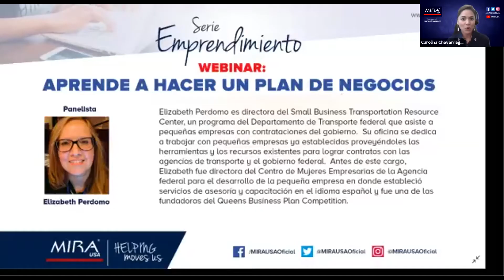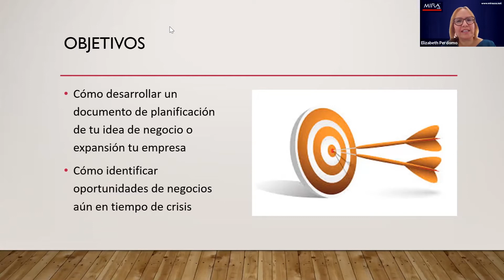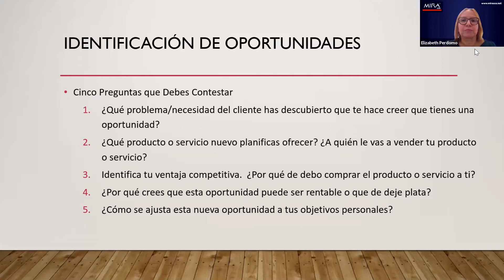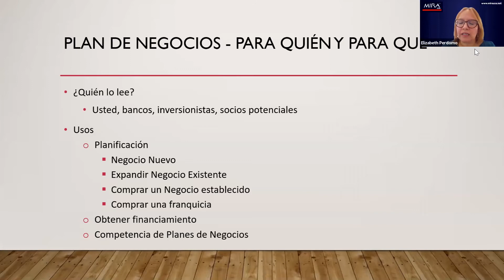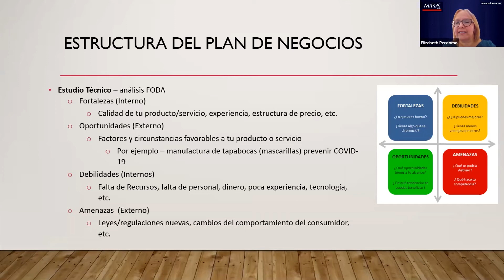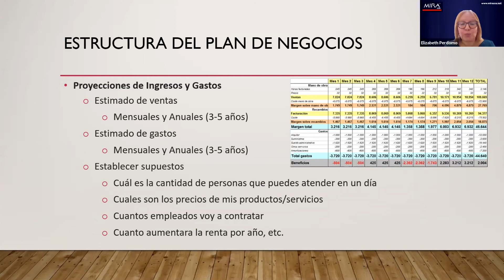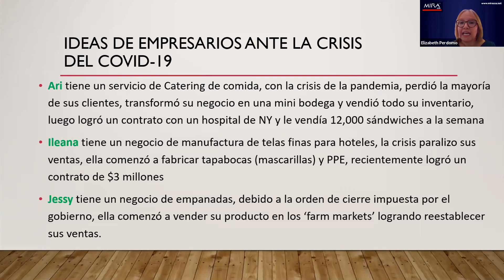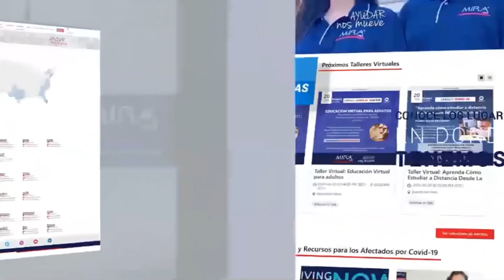Webinar: Aprende a hacer un plan de negocios (Emprendimiento Parte 1)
Los tiempos de crisis económica se destacan por la innovación empresarial. De la necesidad nacen nuevas ideas y surgen nuevas empresas. Si tienes una idea de negocio o quieres hacer de tu conocimiento y habilidad una empresa propia, aprende cómo plasmar tu idea sobre un Plan de Negocio (Business Plan). Este seminario es apto para emprendedores con una idea de negocio o con uno ya en función. Si vendes un producto o servicio y quieres crear un paso-a-paso de la estructura de su empresa, este es el taller para ti.